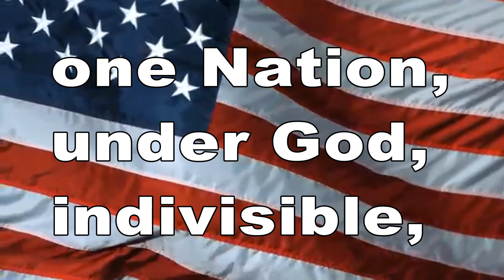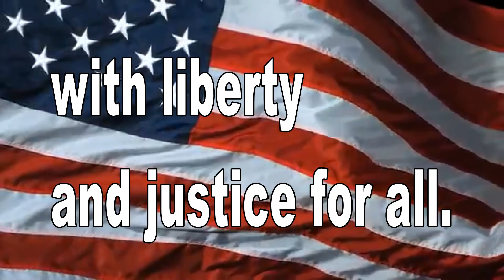December 4, 2019 BHS News